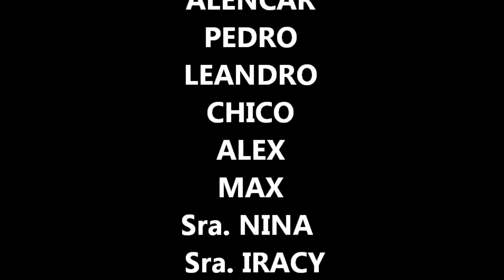CONFRATERNIZAÇÃO DOS AMIGOS DE GRAGOATÁ EM 10.12.2011wmv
Reunimos eu e nossos amigos de gragoatá no clube jurujuba iate clube em niteroi RJ.para  confraternizar o natal e o ano que esta terminando para nos deliciar com varias iguarias e tambem aquele chopinho gelado.
para aqueles que assistirem ao video desejo boas festa
by Paulo Lemos